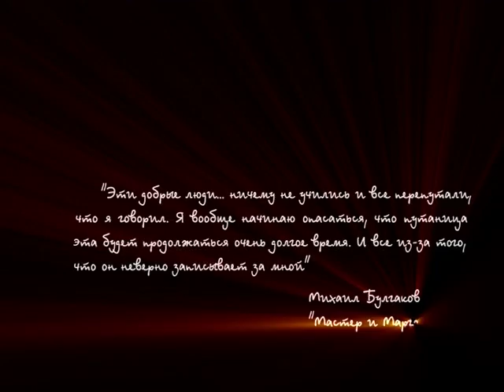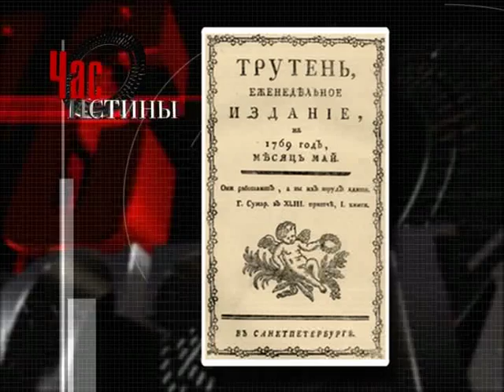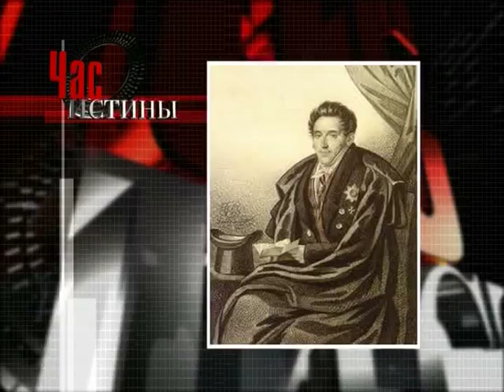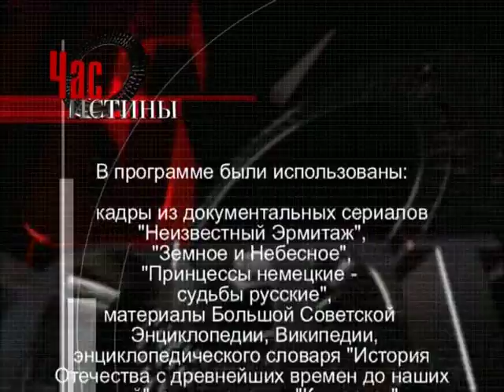Быть русским в России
365 дней ТВ представляет | Час истины | Выпуск № 440

В программе рассматривается период: вторая половина 18-го – первая половина 19-го вв. Обсуждаются исторические представления о том, что значит быть русским в России, где есть русское ядро империи, что такое русское прошлое и где оно начинается, кто есть русские герои.